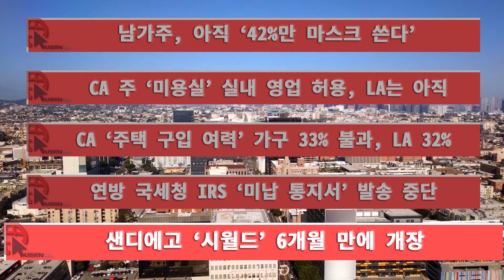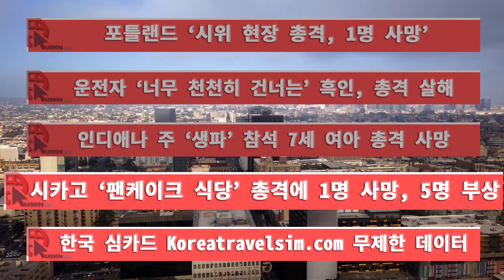한인뉴스 8월 31일 월